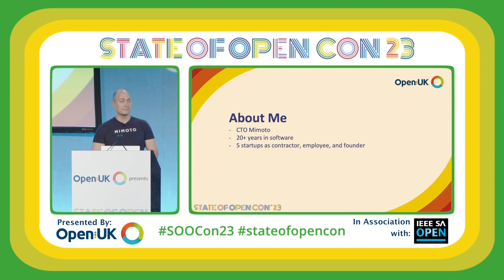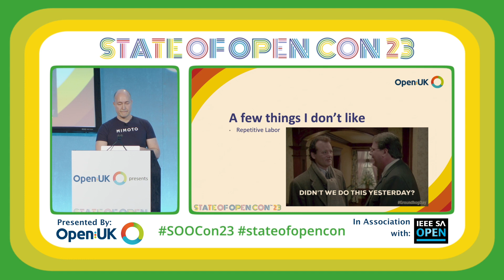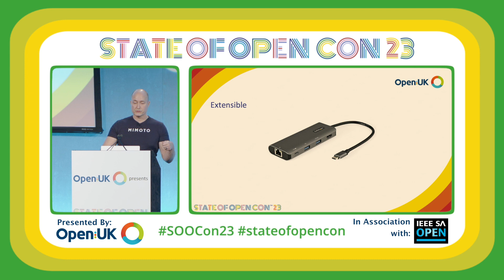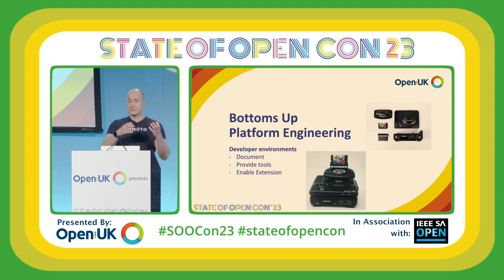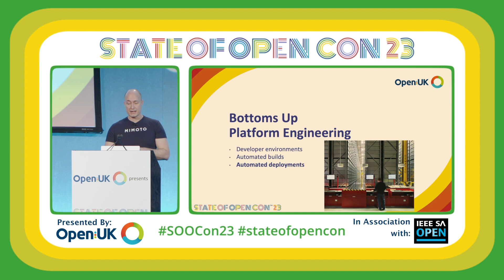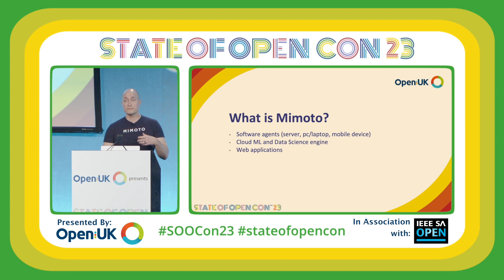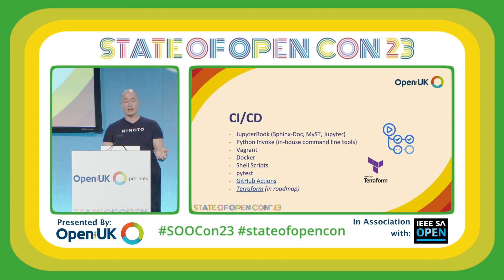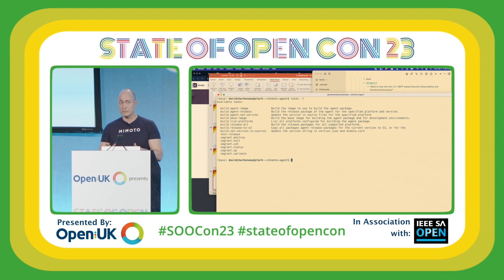The Why and How of Platform Engineering with Open Source | David Charboneau | SOOCon23 Platform Eng